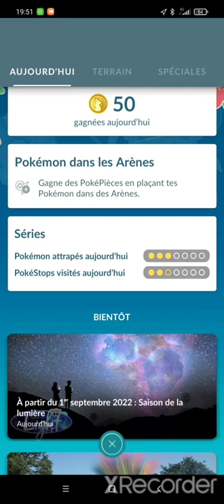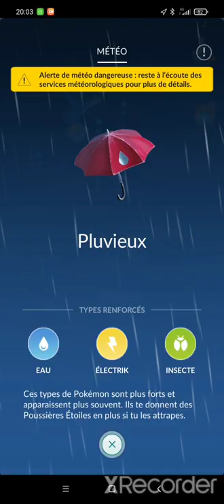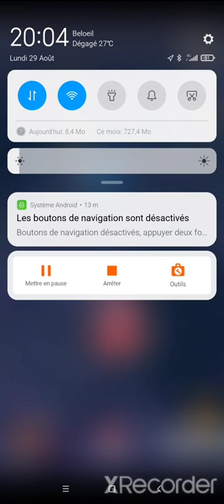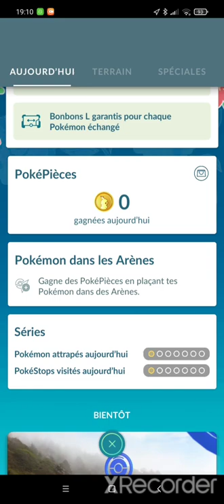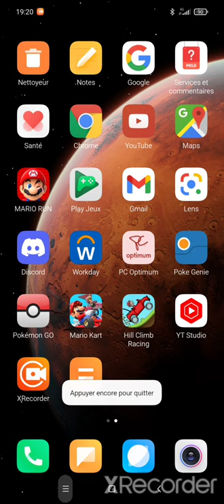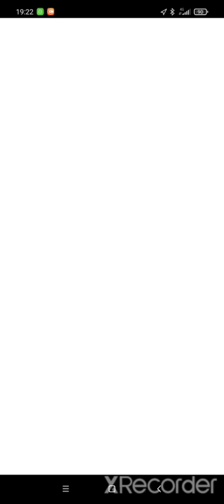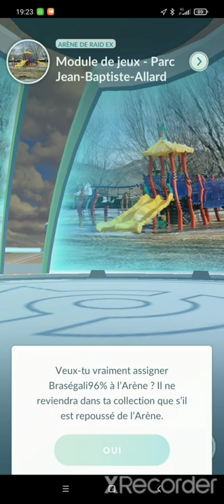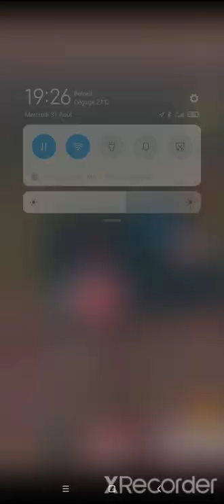Pokémon Go - Récapitulatif et 2 arènes conquises + Attendez à demain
Récapitulatif de la journée d'hier et avant hier pour comprendre ce qui se passe aujourd'hui dans mon secteur. Aucun changement depuis sauf pour 2 arènes changeant de couleur. Le mien a été pris pour cible le jour même au 29 août.